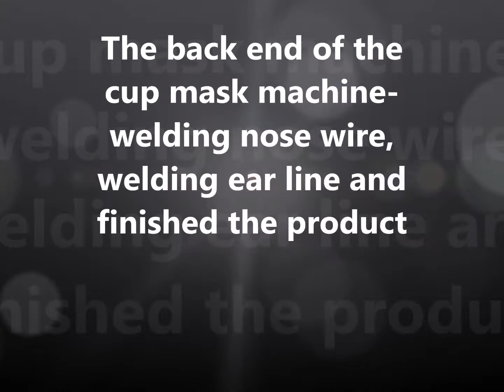N95 automatische becherförmige Maskenmaschine, geeignet für Menschen mit hoher Umweltverschmutzung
Wechat: Lisa05160803
Company address : No 379 ChangFeng Street, GuangMing New District, ShenZhen, GuangDong, China.
Office address: 18C, Building 4 , Area A, MingHao LiCheng, ShangXing South Road, XinQiao Street, Bao'An District, ShenZhen City, GuangDong Province, China.
SX-BTJ N95 Cup Shape Vollautomatische Servo-Hochgeschwindigkeitsmaske Produktionslinie, Blasmaske für medizinische, chirurgische Schmelze.
Geeignet für Menschen mit hoher Umweltverschmutzung.
Filtereffekt erreicht N95 Standard, chinesischer Hersteller
2021 Materialversorgungsunternehmen für Epidemieprävention
Hauptmaschine erstellt Tasse Form Maske
Größe: (H) 2420 mm x (L) 3980 mm x (B) 1160 mm, 750 kg
0,5 ~ 0,7 MPa (trockene Luftquelle) / 20 l / Minute;
Wechselstrom 220 V / 380 V, 50/60 Hz ± 10;
8,5 kW
Technologisch: Ladematerial;
Hot Press Shaping;
Ultraschallversiegelung;
Schneiden;
Fertiges Maskenprodukt
Produktkapazität: 600-700 PC / Stunde
SX-ZDX Maschinenstift-Nasenrückenstreifen im hinteren Bereich, Drucklogo, geschweißtes Ohrband
Größe: (H) 1756 mm * (L) 3365 mm * (B) 1200 mm (H), 1200 kg
0,6 ≤ 0,8 MPa (trockene Luftquelle) / 20 l / min;
7 kW ； 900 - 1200 PC / Stunde
Prozess: Zuführung des Nasenbrückenstreifens;
Nimm den Nasenrückenstreifen.
Ladeposition;
Nasenrückenstreifen einlegen;
Drücken Sie auf den Nasenrückenstreifen.
Tampondruck;
Schweißohrband 1;
Schweißohrband 2;
Entladeposition;
Entladeband;
Fütterungsmechanismus;
Mechanische Hand nehmen das Material.
Elektrische Komponenten sind Regler, HMI, Sensor, Zylinder, Ultraschallschweißsystem, Verteiler, Motor, Schrittmotor, Magnetventil, Öl-Wasser-Abscheider.
XINJE, Omron, AirTAC, CONPROFE berühmte Marke.
Wir haben die Produktion angepasst:
Automatische Maskenmaschine vom Bechertyp / 3-Lagen-Flachmaskenmaschine für Kinder und Erwachsene / Automatische Maskenausrüstung KN95 N95 / Produktionslinie für automatische Masken KF94 / Coronavirus isolieren.